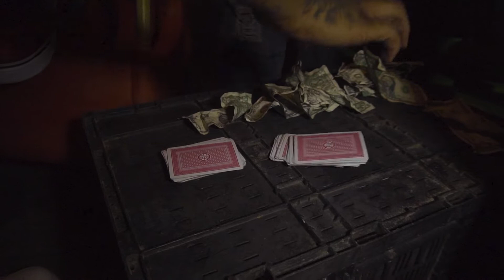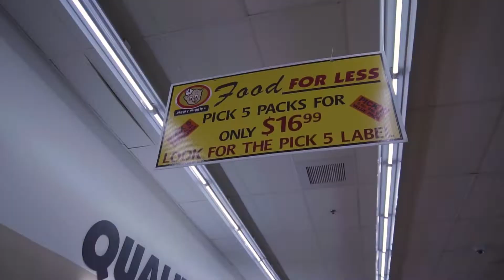Cooly - On Mel (Shot By Dream Above The Vision)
Check Out "Cooly" Official Video For "On Mel"
Shot By "Dream Above The Vision"